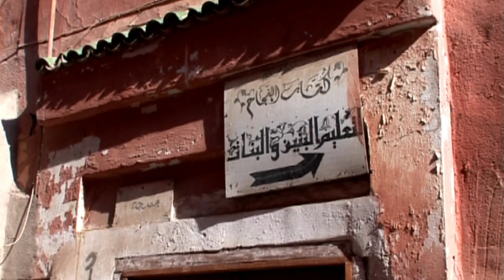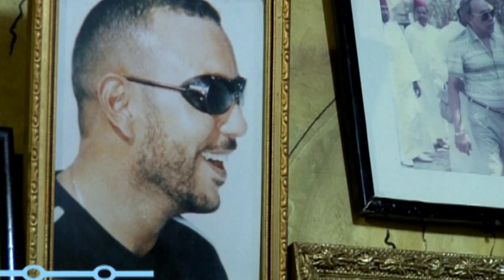Marrakesh | Aprendemos con Pablo Carbonell los conceptos básicos para todo turista | Planeta Finito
En este vídeo podrás saber todo lo necesario antes de viajar a esta ciudad, tanto políticamente como culturalmente, y te sentirás totalmente integrado en su sociedad